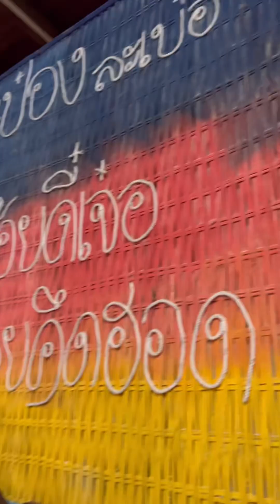สาวภูไทพาไปเบิ่งบรรยากาศผูกแขนพี่ชายไปทำงานที่ต่างประเทศ |ลูกชาย บ่าวภูไทใจมักม่วน อบอุ่นขนาดจ้า 💖